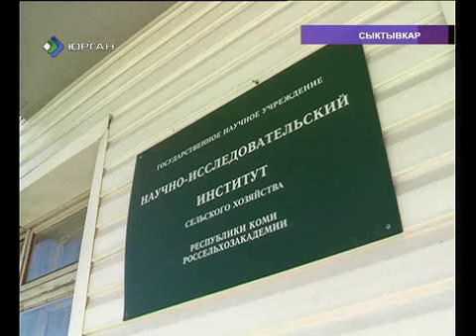Испытания холодостойких сортов голубики в Сыктывкаре идут успешно